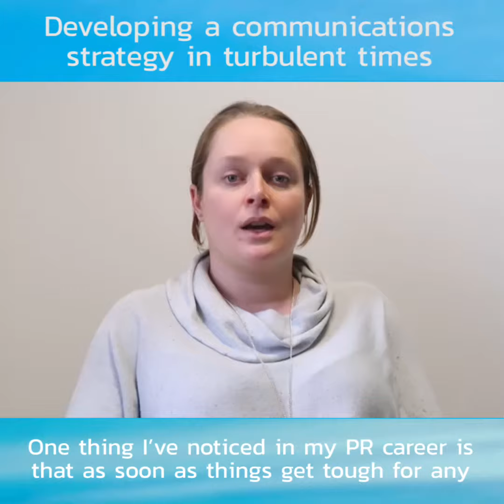Developing a PR Strategy in Turbulent Times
Vickie Collinge explains how you can produce a PR strategy that protects your brand during times of crisis.